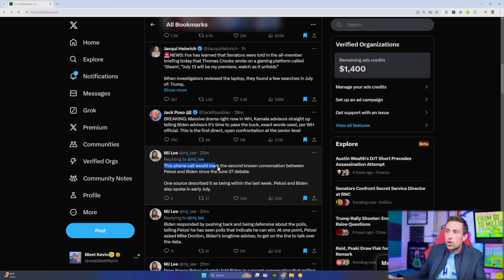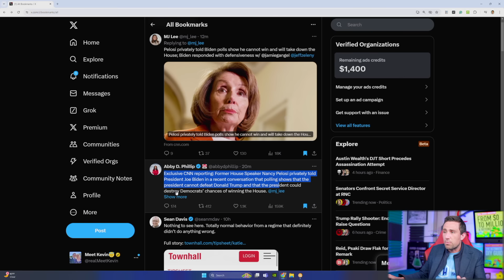What J.D. Vance JUST Said Left Audience SPEECHLESS.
J.D. Vance Speech is a game changer. 🔥🔥🔥 Kevin's Courses on Wealth w/ Private Livestreams (Real Estate, Stocks, Productivity) 🚨EXPIRING July 31 Friday at 11:59pm 🚨 These are educational courses and past performance does not guarantee future results.